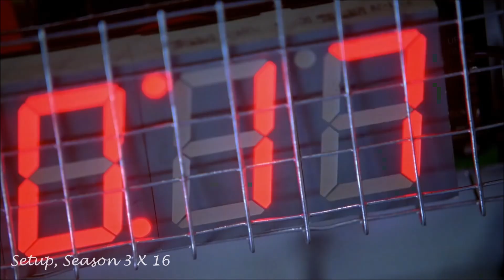And Caskett Kissed and Held Hands Happily Ever After